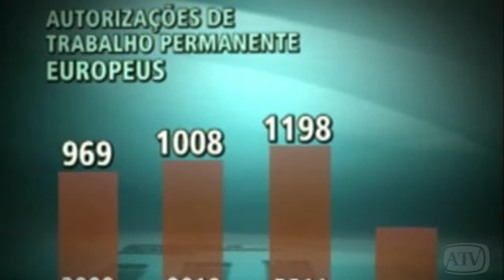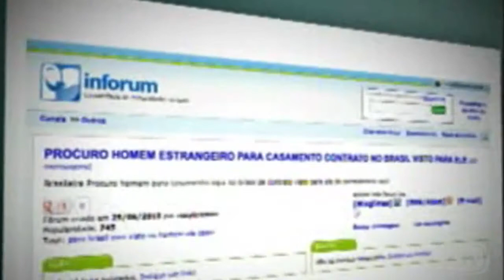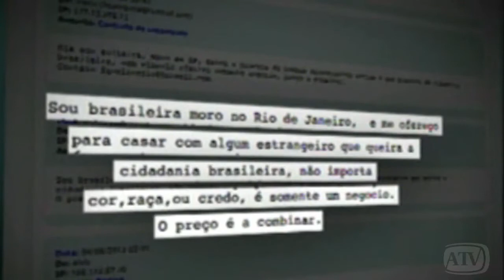Estrangeiros procuram empregos no Brasil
Desde início da crise pedidos de trabalho aumentaram 20%